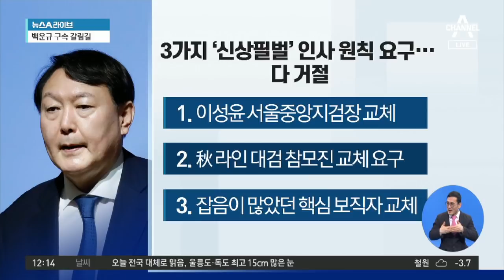‘추미애 시즌2’ 시작? 식물총장 윤석열…또 인사 ‘패싱’ | 뉴스A 라이브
■ 방송일 : 2021년 2월 8일 (월요일)
■ 진행 : 황순욱 앵커
■ 출연 : 김우석 국민대 행정대학원 교수, 장윤미 변호사, 최영일 시사평론가

[황순욱 앵커]
어제 일요일, 이례적으로 검찰인사가 발표됐습니다. 박범계 법무부장관의 첫 인사 발표인데요. 예상보다는 소폭 인사였고요. 이례적으로 일요일에 했다는 그 시점, 검찰인사가 발표됐는데 윤석열 검찰총장이 “허, 참” 이런 반응을 보였습니다. 어떤 내용이었길래 그런 건가요?

[최영일 시사평론가]
탄식이죠. 윤석열 검찰총장이 이번에도 검찰인사에 패싱됐다. 원래 박범계 법무부장관은 총장도 만났고, 인사에 대한 의견도 교환했고, 경청하겠다고 이야기했었어요. 협력관계가 이뤄질 것이다. 그런데 어제 일요일 속보로 법무부의 검찰인사가 나와서요. 저도 ‘어? 이게 왜 이렇게 급작스럽게 나오지?’ 했는데요. 지난 1년 반 동안 3차례 인사가 있었기 때문에 대부분 유임이고, 한 2~3자리가 눈에 보입니다. 그런데 이것을 검찰총장에 사전통보하지 않은 것 같고요. 언론보도를 보고 탄식을 내뱉게 된 것 같습니다.

[황순욱]
박범계 법무부장관은 검찰인사를 발표하기 전에 2번이나 윤석열 검찰총장을 이미 만났습니다. 그래서 어떤 교류가 있을 것으로 모두가 예상을 했었죠. 사실 박범계 범무부장관이 취임한 바로 다음날, 의사 원칙을 요구하는 의사를 윤 총장이 전달했고요. 5일에 박 장관이 답을 했습니다. 발표 전에 인사안을 보내주겠다고 말이죠. 하지만 실제 어제 일요일에 이례적으로 발표가 났던 인사는 사실상은 2분 전에 통보가 갔다고 이야기하는데요. 윤 총장 입장에서는 “허, 참”이라고 탄식을 뱉었다는 말이죠. 어떻게 생각하십니까? 처음에 제시했던 인사원칙 요구가 전혀 무시됐다고 봐야하는 건가요?

[김우석 국민대 행정대학원 교수]
상징적인 의미가 있는 것 같아요. 사실 문재인 대통령께서 검찰총장과 협의를 해서 하라고 했지만요. 검찰개혁이라고 하는 게 인사문제가 굉장히 강한 것 아니겠습니까. 그런 면에서 협의를 충분히 해야 한다는 것은 말은 맞습니다. 박범계 장관도 협의하겠다. 그런데 이것이 다 쇼(show)가 돼 버렸습니다. 그러면 대통령께서 말씀하신 소통과 협의가 다 빈말이 돼 버린 거잖아요. 그런 면에서 실질적으로 그런 의지가 있었느냐하는 의문이 들고요. 두 번째는 사람만 바뀌었지 뭐가 바뀌었냐. 추윤 갈등이라고 하는 게 추미애 장관 때문이라고 여야에서 다 얘기했지만요. 사실 공식적으로 그 윗선의 의지가 없었으면 추윤갈등이 있을 수 없었다는 걸 반증하는 거예요. 그런 면에서 박범계 장관의 이 행위는 현 정부가 가지고 있는 검찰개혁의 본질을 굉장히 잘 보여주는 장면입니다.

[황순욱]
박 장관이 지난 2일에 3가지 안을 전달을 받았다는 겁니다. 이게 다 무시를 당했다는 건데요. 장윤미 변호사님은 어떻게 보십니까?

대검 입장은 그렇습니다. 인사안이 발표되기 1시간 전 쯤에 기자들에게 알려졌고요. 본인들에게는 1시 30분경에, 실질적으로 인사안이 나오기 2분 전 즈음에 일방적으로 문자로 통보하는 형식으로 받았다는 것이기 때문에 내부적으로 굉장히 문제제기가 나오고 있는 상황인 것 같은데요. 지금 윤석열 총장 같은 경우에 임기가 5개월여밖에 남지 않았습니다. 그렇기 때문에 이번에 인사를 소폭으로 할 수밖에 없었던 것은요. 임기가 완료된 이후에 대폭 검찰인사가 있을 수밖에 없는 상황, 5개월밖에 안 남은 검찰총장의 인사권을 굉장히 많은 부분 좌우해서는, 이런 전후사정을 고려했을 것으로 보이는 부분이 있습니다. 일방적으로 윤 총장을 패싱했다기 보다는 관련 규정에도 의견을 들어야 한다고 돼 있지만요. 실질적인 인사권자는 대통령입니다. 이런 부분을 고려해서 매우 소폭의 인사가 나온 게 아닌가 생각이 듭니다.

〈평일〉
08시 00분 라디오쇼 정치시그널 (유튜브 라이브)
08시 50분 김진의 돌직구 쇼
10시 20분 김진의 더라방 (유튜브 라이브)
12시 00분 뉴스A 라이브
15시 50분 강력한 4팀
17시 20분 뉴스TOP10
19시 00분 뉴스A

〈주말〉
12시 00분 토요랭킹쇼·뉴스A 라이브
17시 40분 뉴스TOP10
19시 00분 뉴스A